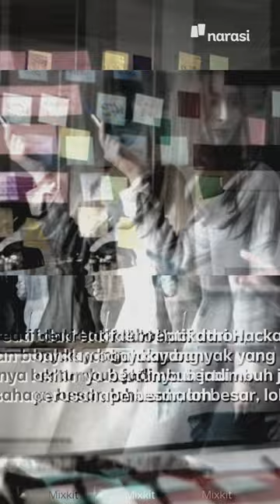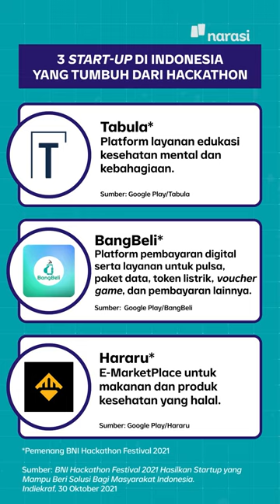Hackathon 101: Ajang Bikin Start-up Tech dalam 24 Jam | Tech It Easy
Para pecinta coding, pasti sudah enggak asing lagi dengan Hackathon. salah satu ajang perlombaan pengembangan software ini semakin menjadi incaran banyak programmer setelah berhasil melahirkan sejumlah start-up besar seperti Group Me, Carousell, Docracy dan beberapa Start-Up Tech asal Indonesia.

Siapa sangka dengan singkatnya waktu perlombaan dan tingginya daya saing, masih belum cukup untuk mematahkan semangat untuk mewujudkan ide inovatif mereka sendiri.

Jangan mau kalah dari Group Me dan yang lainnya. Kamu juga bisa, kok, mewujudkan ide inovatifmu. Bagi yang sudah mendaftar, kamu bisa bisa memilih tim di

Di Indonesia Digital Tribe, ada delapan kategori inovasi yang bisa kamu pilih untuk mewujudkan start-up impian!

(Narasi)